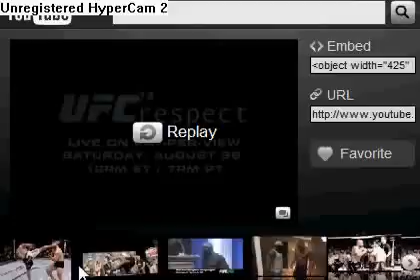gonza vs rampage jackson